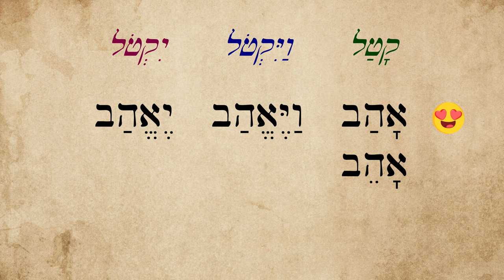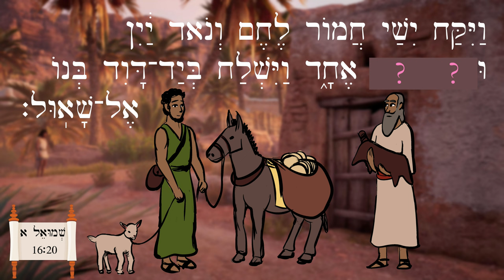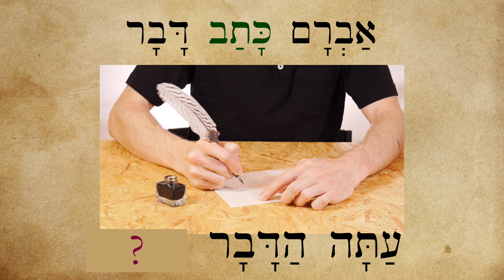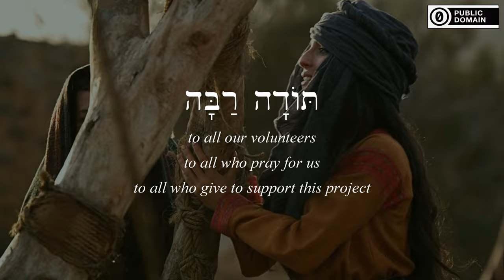Hebrew - Review Game for Lessons 113-114 - Biblical Hebrew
Quiz yourself on the new verbs, vocabulary and expressions from lesson 113 and 114!

Credits film clip from Exodus Gods and Kings